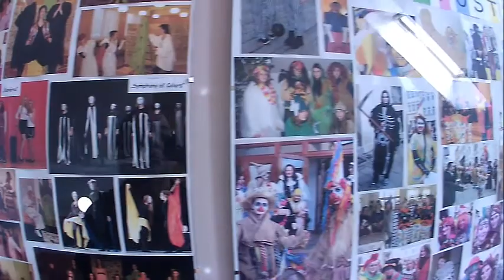Středoškolský přebor v rapidšachu Znojmo GPOA OPEN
Na přebor středoškoláků byl pozván i náš oddíl. Turnaje se zůčastnilo 28 hráčů.Děti ZŠ Tasovice členové našeho kroužku TJ Hodonice nehráli vůbec špatně.V silné konkurenci středoškoláků se umístil na 12. místě Kolmý Richard, na 18.místě Ivanovič Radim 20. Němec Vít a 21. Krůžíková Eliška.Každý víkend nás čeká nějaký turnaj.14.dubna Haiva Cup v Hodonicích a další sobotu pro dívky Znojemská královnička a pro chlapce Znojemský Rytíř v Louckém klášteře.
V pátek 6.4.2018 uspořádal šachový klub SK GPOA Znojmo, ve spolupráci s OŠS Znojmo a školou GPOA Znojmo turnaj v rapidšachu mládeže. Hrálo se na pět kol tempem 2x30 min plus 5 vteřin na tah se zápisem partie. Turnaje se zúčastnilo 28 mládežníků z okresu Znojmo včetně hostů z brněnského gymnázia Matyáše Lercha. Účast nás jako pořadatelský klub příjemně překvapila. Po úvodním proslovu pana ředitele RNDr. Leoše Gretze a řídícího soutěže Zdenka Molíka utkání začalo. Pro naše juniory byli soupeři z krumlovského a brněnského gymnázia velkou neznámou, neboť se nad šachovnicemi doposud nepotkali. Po tuhém boji se absolutním vítězem stal s pěti body Dominik Hrůza z Lokomotivy Brno, následován Jakubem Markem (SK GPOA Znojmo), bronz získal Dominik Fryda z brněnské Lokomotivy, který přivezl na turnaj i svoje svěřence a jejichž hru bedlivě sledoval. Pomyslnou bramborovou medaili vybojoval Náth Vozábal a na pátém místě skončil Tomáš Dvořák z SK Duras BVK Brno. Nejlepšími hráči znojemského okresu se stali Jakub Marek, následován Náthem Vozábalem, třetí příčku obsadil Radek Nekvasil (všichni GPOA). Příjemně překvapil i Štěpán Nekula, který v silné konkurenci vybojoval tři body a skončil devátý, hned za Radkem Nekvasilem. Za svůj výkon se nemusí stydět ani Kuba Molík a hodoničtí školácí, kteří solidně obstáli proti středoškolákům. Rozhodčími soutěže byli Radek Skoumal a Radek Nekvasil. Pořadatelé děkují touto formou škole GPOA za poskytnutí prostor, neúnavném donátorovi mládežnických turnajů panu Rösnerovi za finanční ceny pro první pětici účastníků a hlavně všem dětem a juniorům za účast!